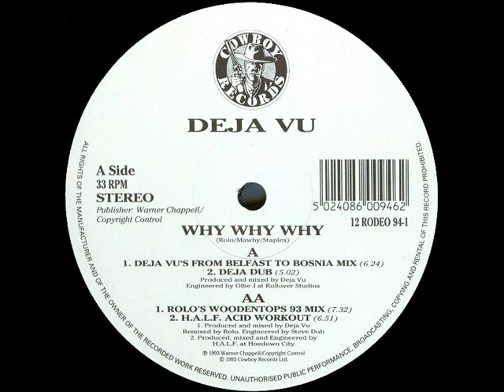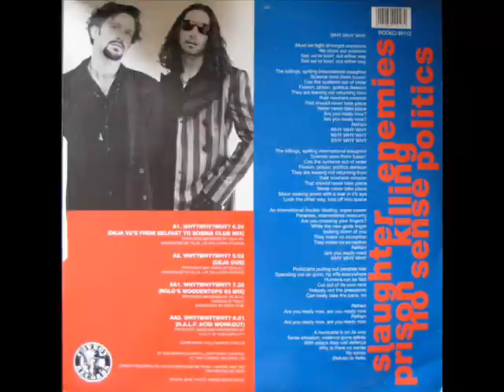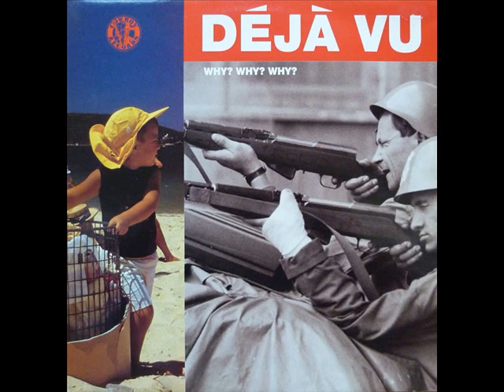Deja Vu Why Why Why Rolo's Woodentops 93 Mix